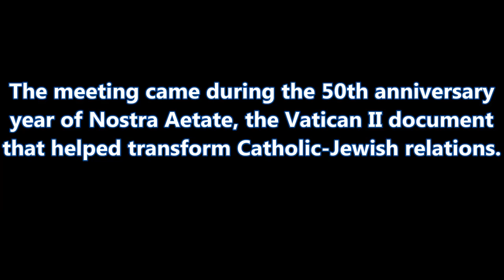B'nai B'rith Presents Gift To Pope Francis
A multinational delegation of B’nai B’rith leaders met privately with Pope Francis on June 25 at the Vatican, the first international Jewish audience with the pope since the Vatican announced an agreement on church issues with “the State of Palestine” and the pope separately acknowledged non-recognition of Israel as amounting to anti-Semitism.

The meeting came during the 50th anniversary year of Nostra Aetate, the Second Vatican Council document that helped to transform Catholic-Jewish relations.